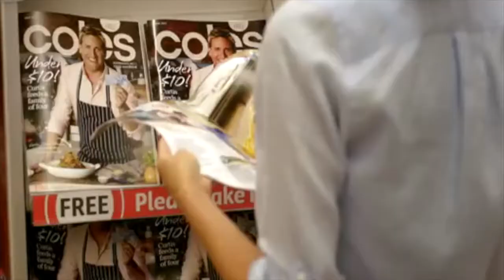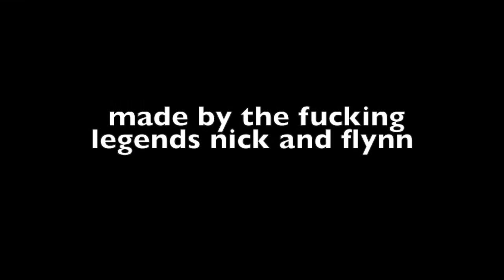Kurtis Stone Coles Dub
Kurtis Stone from coles dubbed ad